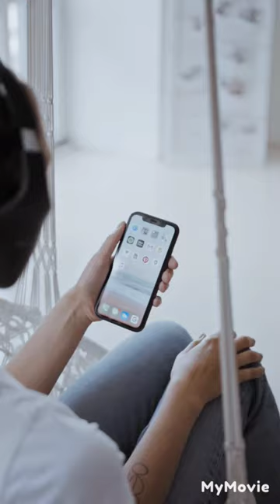NAHREEL AWAAMSHA WASANII USINGIZINI...🙀🙀🙀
kwenye video hii utapata kuona msanii Nahreel wa kundi la Navy Kenzo awaamsha wasanii kutoka usingizini kuhusiana na swala la spotify tazama hapa kwa uhondo zaidi